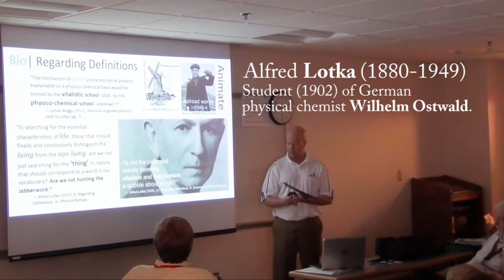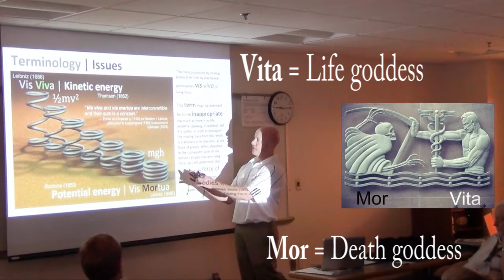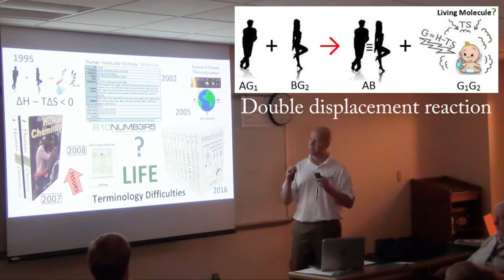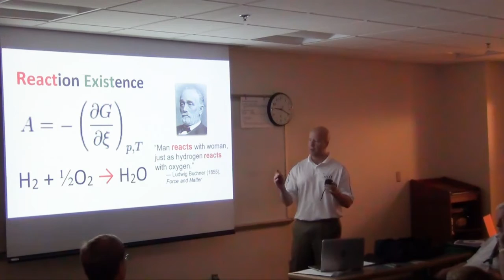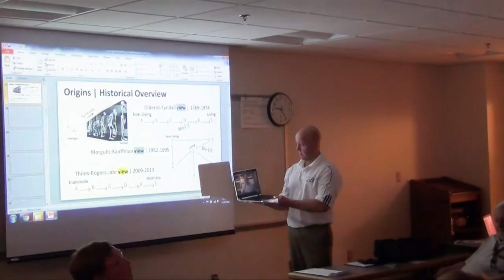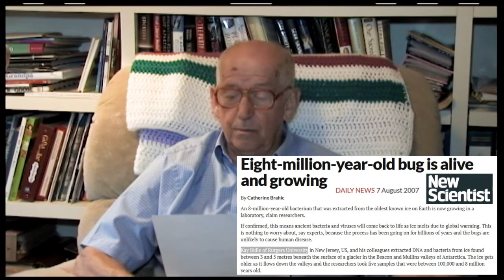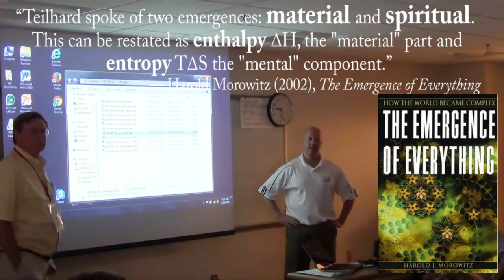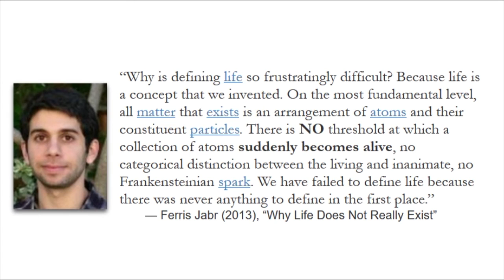Libb Thims | BPE 2016 | Lotka’s Jabberwock: On the ‘Bio’ of BioPhysical Economics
Libb Thims’ 28 Jun 2016 7th BioPhysical Economics Conference talk entitled “Lotka’s Jabberwock: On the ‘Bio’ of BioPhysical Economics” given at the University of District of Columbia, Washington, DC.